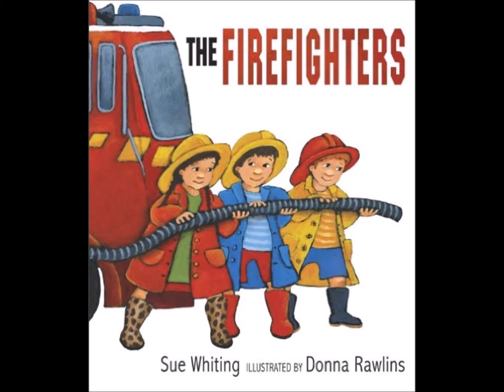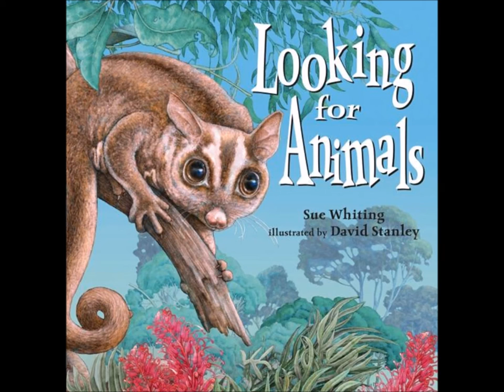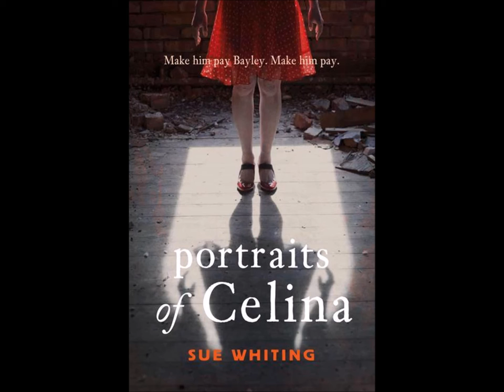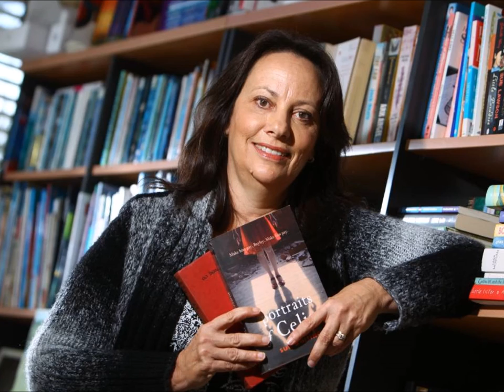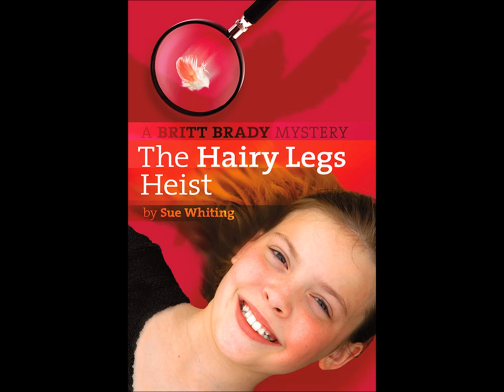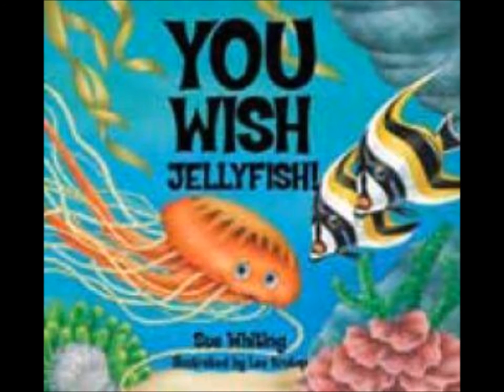Sue Whiting audio interview with The Author's Shelf from Sept 2013.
The Author's Shelf interview with children's author, Sue Whiting from September 2013 courtesy of Creative Kids Tales.

For the latest competition, tips, reviews, interviews and upcoming events in the Australian children's writing industry

Happy writing!